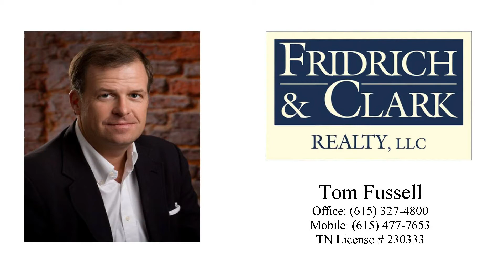209 Wilsonia Ave Nashville TN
Fridrich & Clark Realty
3825 Bedford Avenue, Suite 102